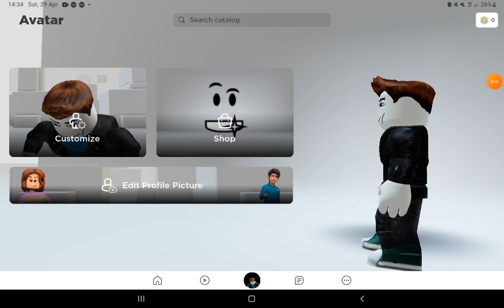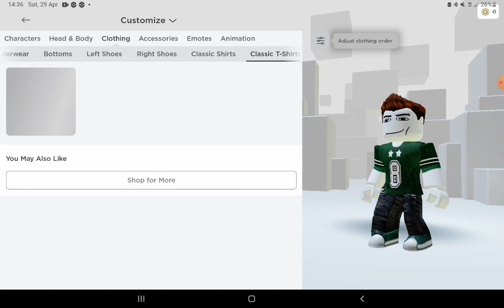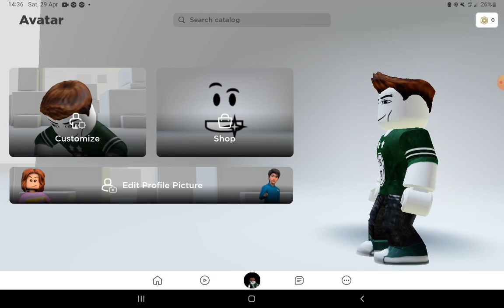making a new roblox avatar